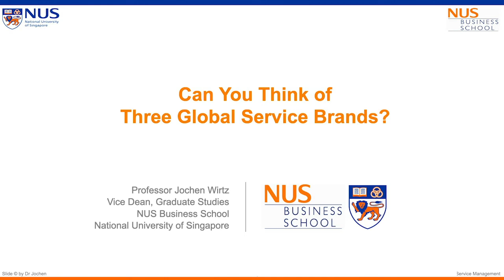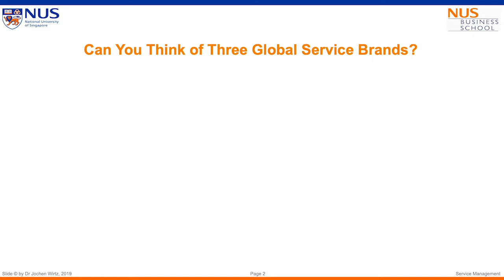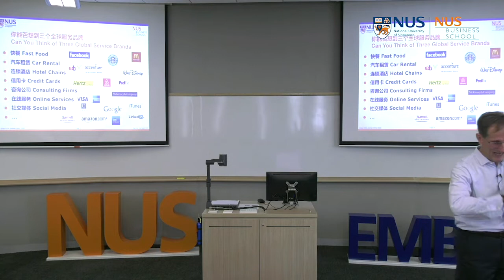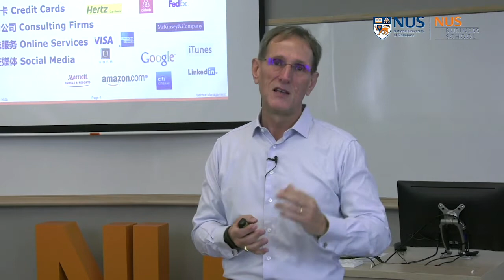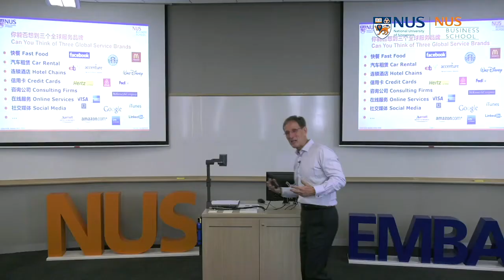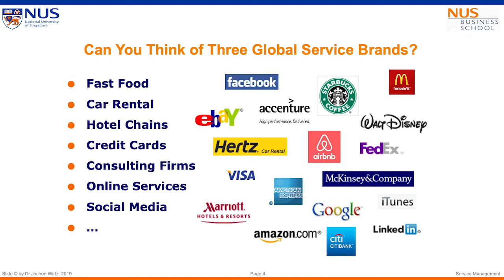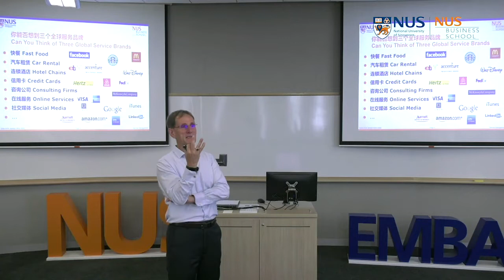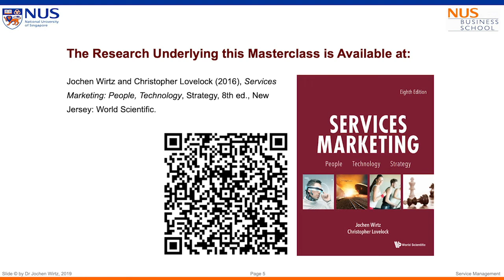Can You Think of 3 Global Service Brands?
Can you think of 3 global service brands?  And what is it Americans can do the Germans, Japanese and Koreans cannot?  Tongue in cheek video with a serious message.